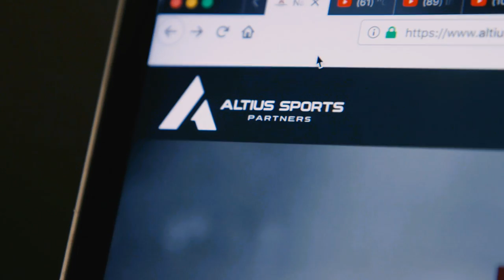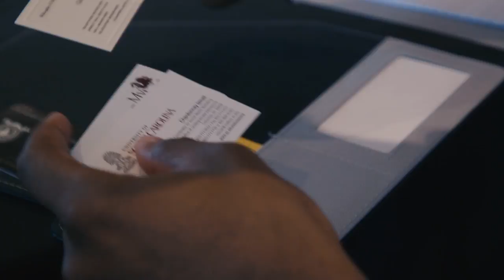South Carolina Athletics: Name, Image and Likeness Update